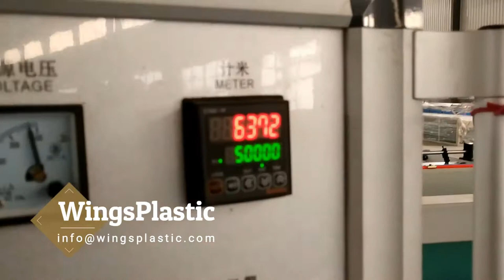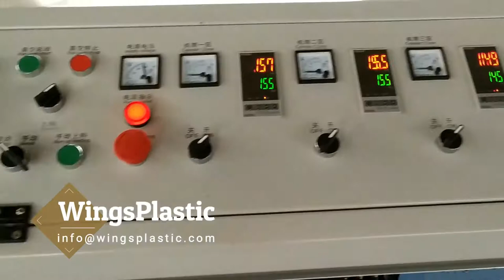2meter Width PVC Waterproof Coiled Wide Sheet Production Line / Making Machine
2000mm Width PVC Flooring Sheet Mat Extrusion Line